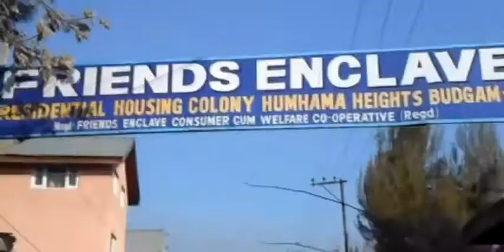Run Kashmiri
marin films